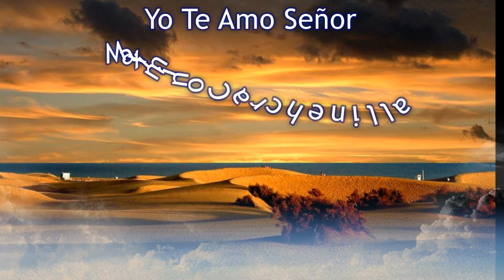Yo Te Amo Señor - Maximino Carchenilla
St. Frances de Chantal
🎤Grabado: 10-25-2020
Maximino Carchenilla González es escritor, musicólogo, compositor y pedagogo. Es autor de numerosas producciones musicales relacionadas con la pastoral.

Maximino Carchenilla González is a writer, musicologist, composer and teacher. He is the author of numerous musical productions related to pastoral care.

0:00 Introdución
0:55 Estribillo
1:30 Estrofa # 1
1:53 Estribillo
2:28 Estrofa # 2
2:53 Estribillo
3:28 Estrofa # 3
3:52 Estribillo
4:26 Estrofa # 1
4:50 Estribillo Final

▶La partitura la puedes conseguir en ¿?

▶Apoya a los autores y compra la partitura.

🔴TIEMPO LITURGICO: Tiempo Ordinario

🔴TITULO:  Yo Te Amo Señor

🔴LETRA:  Maximino Carchenilla

🔴Disco/Folleto: Cantemos Salmos

ESTRIBILLO:

🎶 Intro Acordes: Bb Bb7 Eb Cm F7 Bb
🎶 Acordes: Bb Cm F7 Bb F7 Bb
🎼Tiempo: 6/8

Yo te Amo Señor, tú me das la victoria.
confió en ti, y te doy las gracias. (bis)

ESTROFAS:

🎶 Acordes:  Bb F7 Bb C7 F7 Gm Dm Bb Eb Bb F7 Bb
🎼Tiempo: 4/4

1️⃣   Cuanto te amo Señor mi fortaleza,
mi peña mi alcázar mi libertador,
mi roca y refugio mi fuerza salvadora,
cuanto te amo Señor.

2️⃣  En el peligro grito pidiendo auxilio
y desde tu templo mi voz quisiste oír
alargas tu mano y me sacas del torrente

3️⃣  Tu me proteges, tu diestra me sostiene
ensanchas las sendas, das fuerzas a mis pies
seguí tus caminos y no te di la espalda